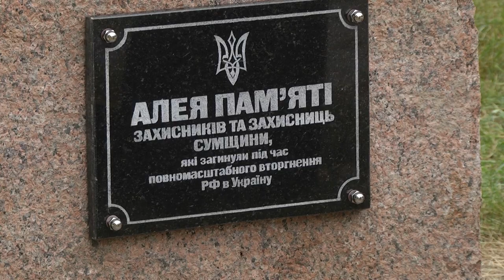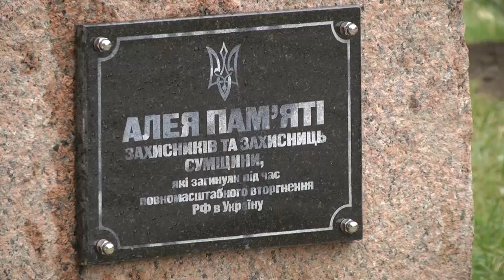В Сумському міському парку відкрили Алею пам’яті захисників Сумщини